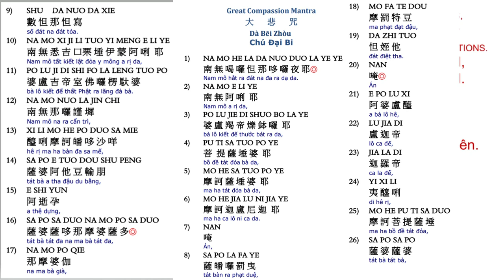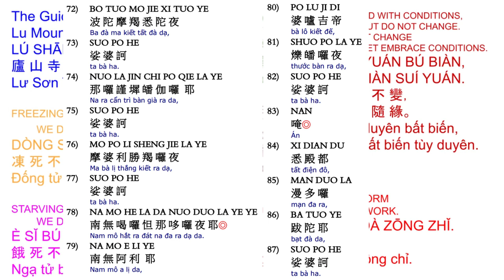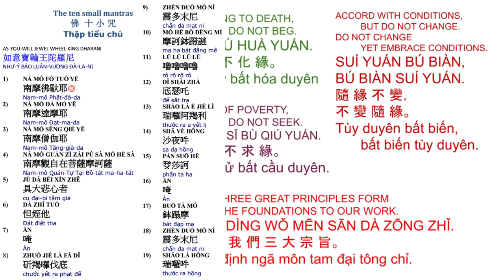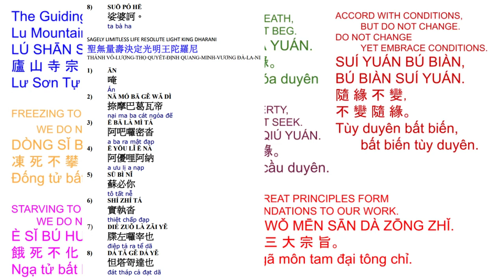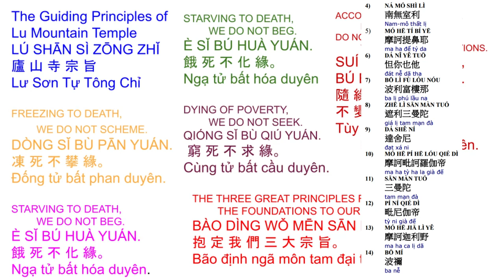16. 大悲十小咒心经 -小孩念很利益10 small mantras with pages on screen 2/22/24 very beneficial to children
10 small mantras with pages on screen
108*3 2/5/2024
108*2 10/18/2023
108*1 6/27/2023